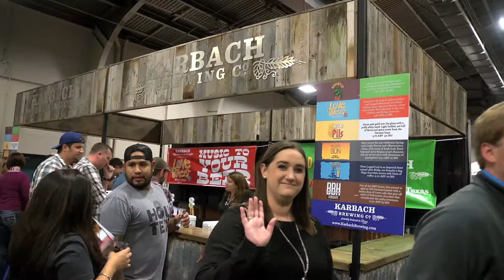Big Texas Beer Fest 2016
The Big Texas Beer Fest is Dallas’ original beer festival. The 2016 event is the fifth-annual. As far as we know, we’re the first craft beer festival to take place over a *2* day period on April 1 and 2 at the Fair Park Automobile Building. Last year’s festival featured 120 breweries and over 500 beers. We expect similar numbers for this years’ event.
 BTBF is well-known as the festival to go to for exclusive and rare beers, one-offs and special firkins. Since brewers never know when beers will be ready, we always release the beer list about 1 week before the event. Grab your tickets now, as they have always sold out in advance.